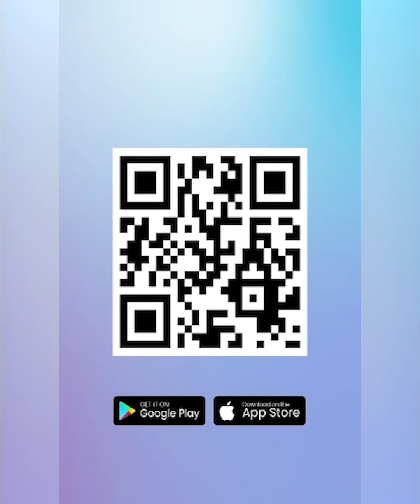Jajaran Intelijen Dimutasi dan Rotasi Jelang Pemilu 2024, Ada Apa? Mabes TNI Buka Suara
TRIBUN-VIDEO.COM - Panglima TNI Laksamana Yudo Margono merotasi sejumlah jabatan berkaitan dengan intelijen dalam mutasi terbarunya.

Ada 105 perwira tinggi dari tiga matra yang mengalami mutasi dan rotasi kali ini.

Kebijakan mutasi dan rotasi ini dilakukan Panglima Yudo jelang memasuki usia pensiun pada akhir November 2023.

Di sisi lain, pemilihan umum akan digelar tahun depan.

Mutasi terbaru tersebut menunjukkan perubahan signifikan di jajaran intelijen.

Tetapi, Markas Besar (Mabes) TNI menyebutkan bahwa mutasi itu hal biasa.